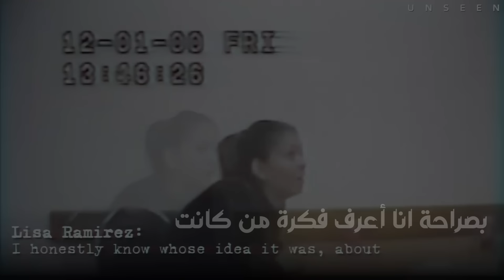أم تسرق بنك علشان تنقذ بنتها الصغيره اللي اتخدت رهينننه - تم حلها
👇قناتى التانية📌

الانستجرام
                                                                                                                                           :تنويه📌